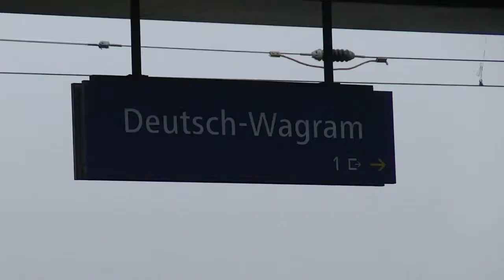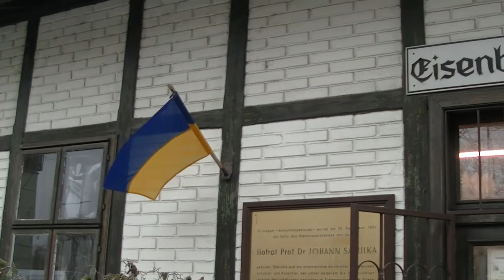180 Jahre Eisenbahn in Österreich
Festakt am Floridsdorfer Bahnhof mit ÖBB Vorstandsmitglied Evelyn Palla und Bezirksvorsteher Georg Papai; Festveranstaltung in Deutsch Wagram mit Landesrat Karl Wilfing und in Vertretung für Bürgermeister Friedrich Quirgst, Stadtrat Mag. Franz Spehn; Freier Eintritt im Eisenbahnmuseum Deutsch Wagram